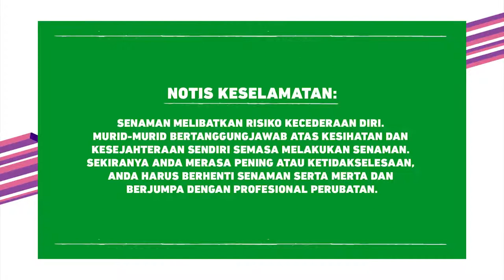DidikTV Cergas Bersama Intan Serah Ep13 Siri3